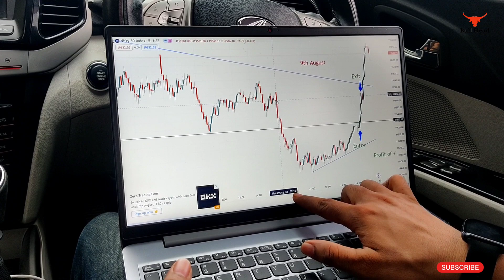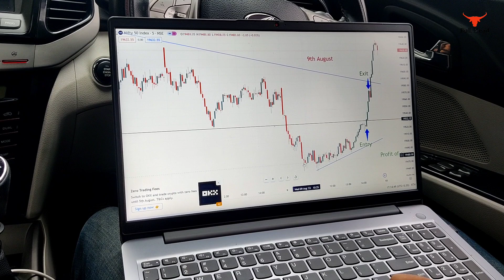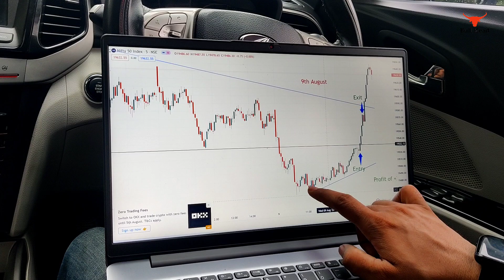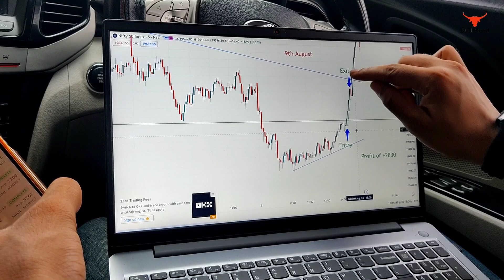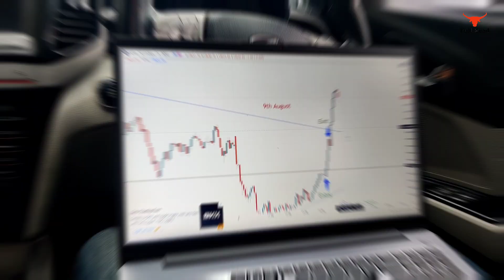TRADING IN CAR!! NITTY OPTION 9500+